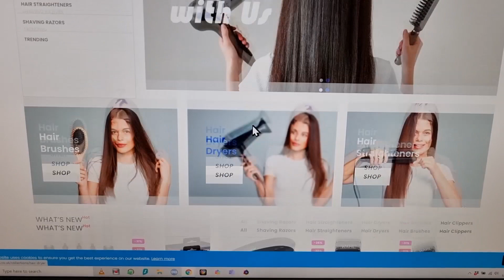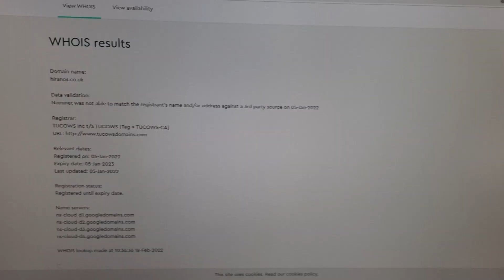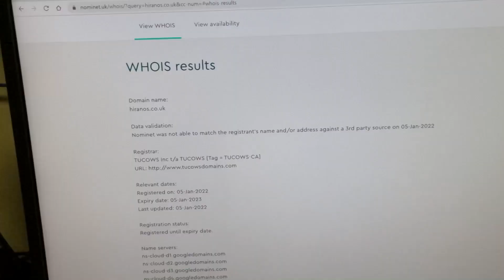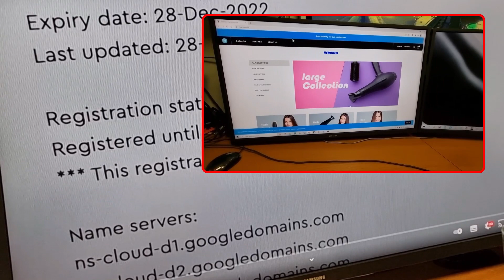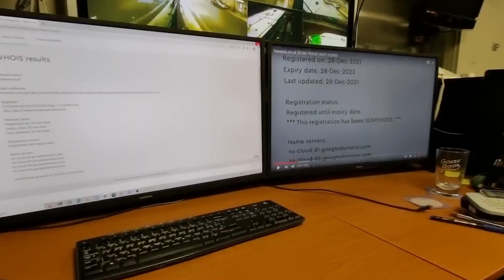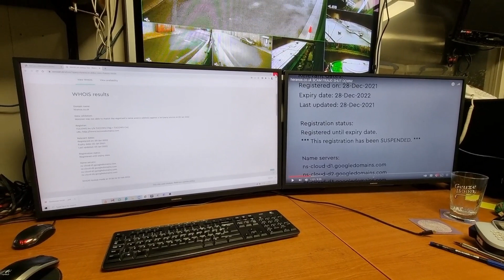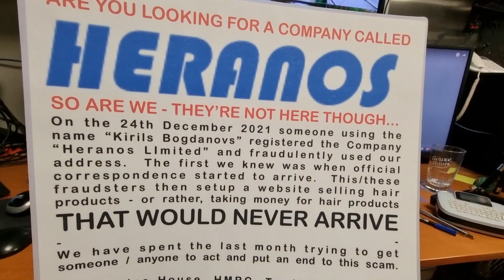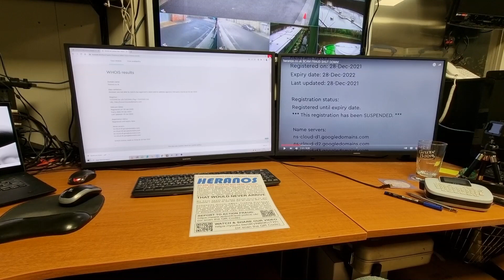heranos.co.uk - THE FRAUD / SCAM continues on Shopify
Having noticed the domain 'heranos.co.uk' had been suspended I thought this saga was over.  How stupid of me!  I thought I'd do a 'typo search' and found two other domain names; hiranos.co.uk and heranas.co.uk both bringing up an identical clone scam / fraud site on Shopify as the original at heranos.co.uk

It saddens me greatly that NO UK AGENCY is doing ANYTHING to prevent this ongoing scam.  I'm not even going to bother wasting my time reporting it to ActionFraud again.